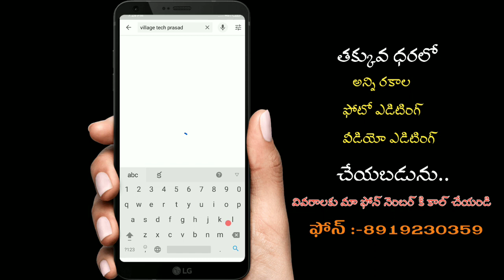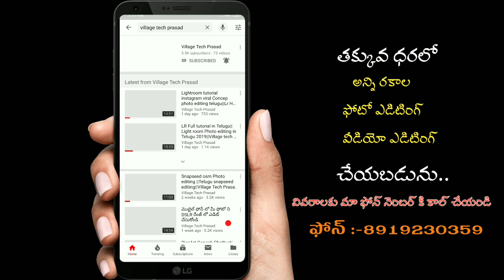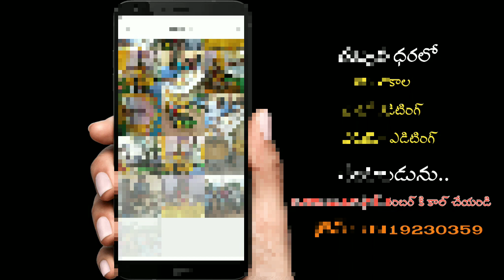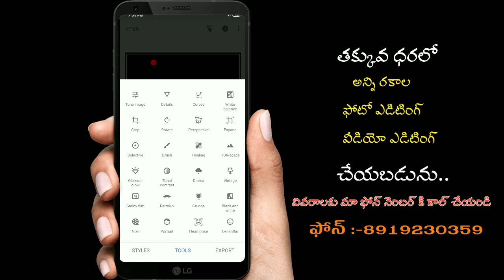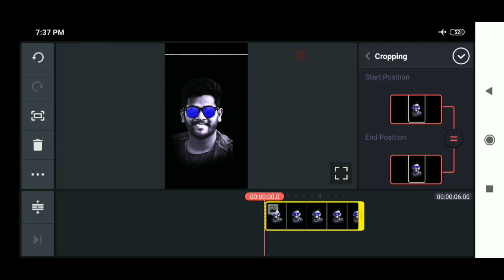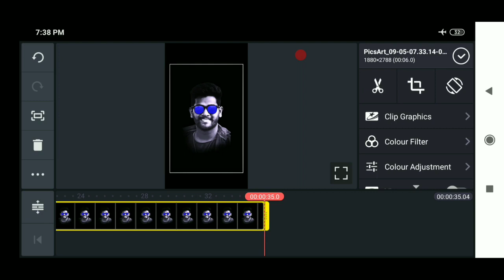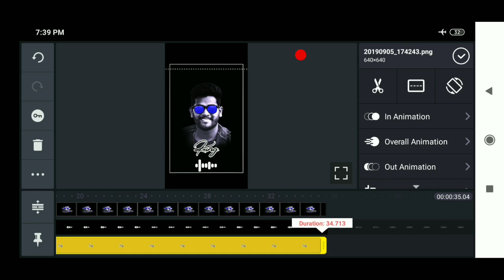అదిరిపోయే వాట్సాప్ స్టేటస్ వీడియో ఎడిటింగ్ మీరు కూడా చేయండి||Trending Whatsapp status editing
అందరికి నచ్చే అద్భుతమైన వాట్సాప్ స్టేటస్ వీడియో ఎడిటింగ్ ఇప్పుడు మీరు కూడ చేసుకోవచ్చు
ఇలాంటి వీడియోల కోసం ఇప్పుడే Village tech Prasad ఛానల్ ని సబ్స్క్రయిబ్ చేసుకోండి..